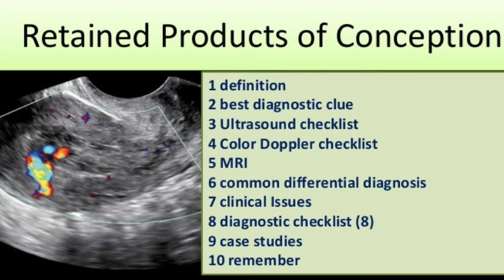Unwanted💊kit khane ke bad💁‍♀️pregnancy test🤔kab kre?. मीफीजेस्ट💊किट खाने💁‍♀️कितने⏰️बाद UPT करे.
हेलो फ्रेंड्स आज के इस वीडियो में हमें जाना है कि अनवांटेड kit. Mifegest kit. clear kit को खाने के बाद प्रेगनेंसी टेस्ट कब करें l
अनवांटेड किट खाने के कितने दिन बाद प्रेगनेंसी टेस्ट करे,मिफेजेस्ट किट खाने के बाद प्रेगनेंसी टेस्ट कब करें,पीरियड आने के बाद प्रेगनेंसी टेस्ट कब करना चाहिए,ब्लीडिंग बंद होने के कितने दिन बाद प्रेगनेंसी टेस्ट करें,क्लियर किट खाने के कितने दिन बाद यूपीटी करें,pregnancy test,unwanted kit

Video link